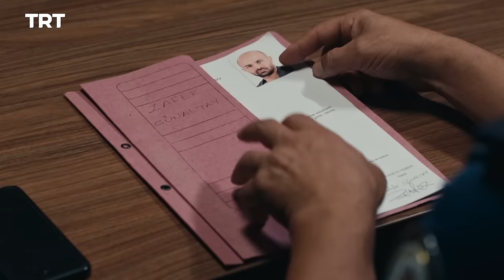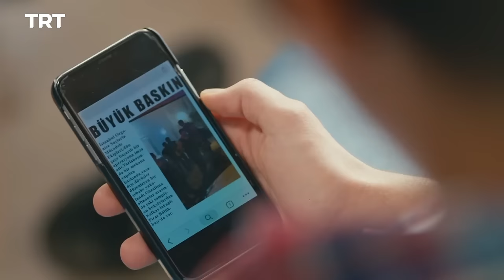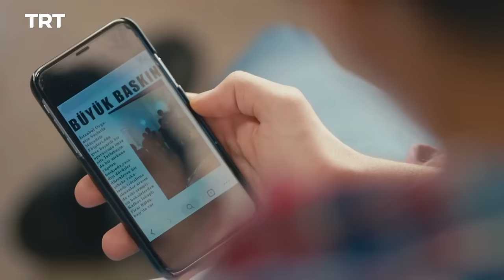Ghahreman Episode 10 | قهرمان قسمت 10